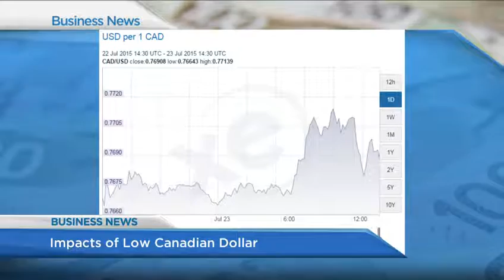BIV on Global BC July 24 2015 Impacts of low Canadian dollar